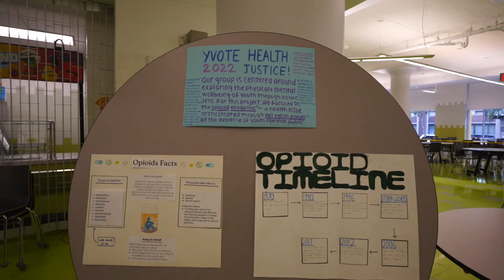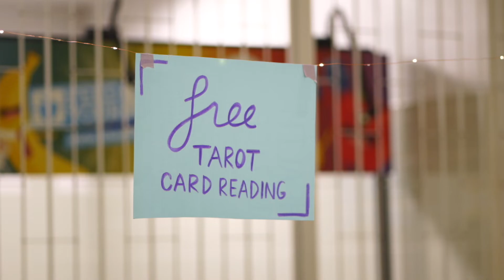YVote Civic Expo 2022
Curious about the culminating event of our YVote ChangeMakers 2022 Summer Institute? Check us out!